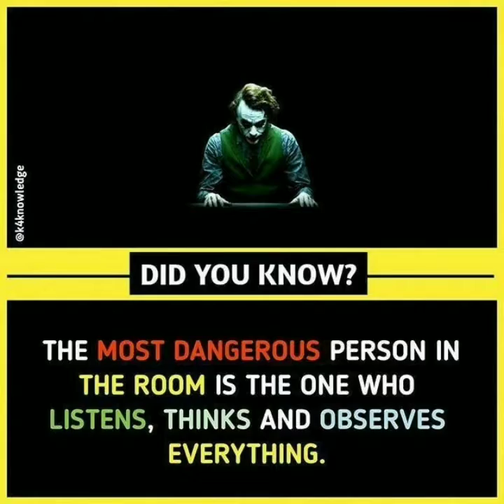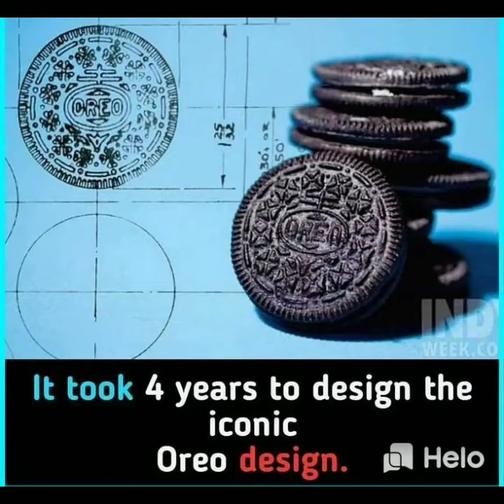Did you know? | Important Information | AH records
Published on :
19 Dec 2020